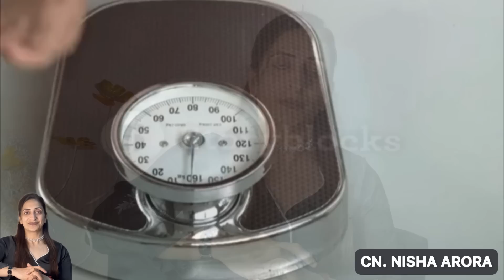Bina khrcha kiye asani se 17 kilo wajan kam kre - Easy Weightloss Plan By Nisha Arora